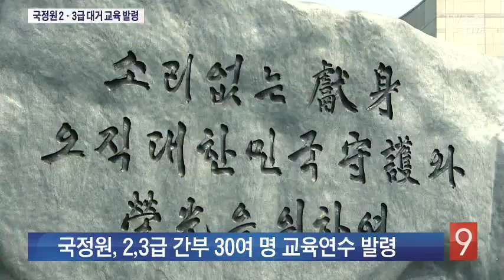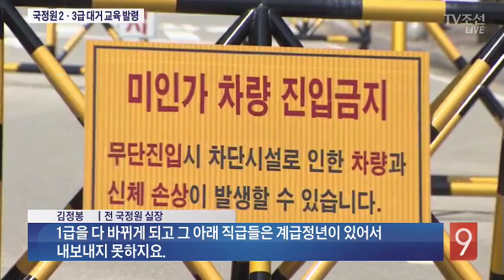대규모 물갈이에 떠는 국정원…2·3급도 대거 교육발령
국정원만큼 정권 바뀔 때마다 물갈이의 소용돌이가 휘몰아치는 기관도 드뭅니다. 국정원이 최근 1급 간부 전원을 바꾸면서, 2, 3급 간부들도 무더기 교육 발령을 낸 것으로 알려졌습니다. 이 중 상당수가 전 정권과 가까웠던 사람들이라고 합니다.